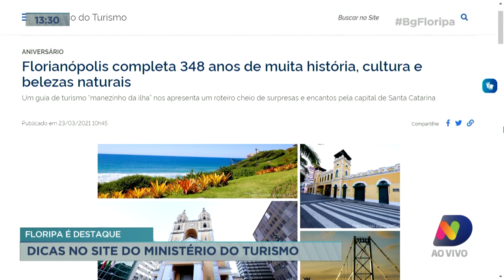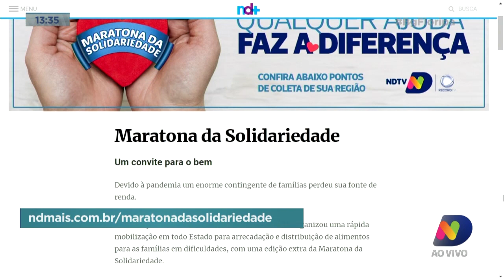Já é Mané: Nati do Avaí, música com Rogerinho Las Flores, 100 dias para Olimpíadas e o mundo animal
Confira o quadro “Já é Mané” desta quarta-feira (14).